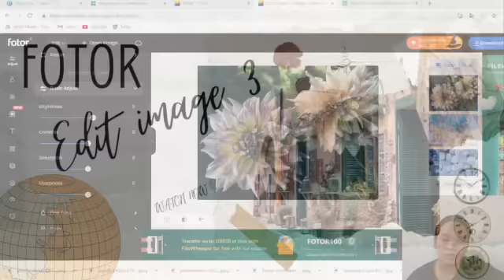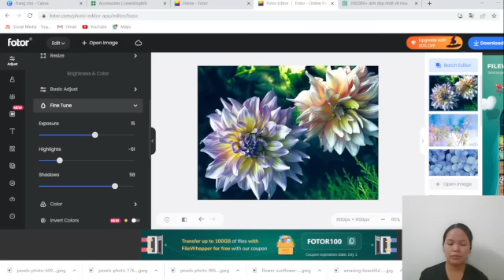Pillpill | Forto | #3 Edit image 3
"pillpill" Forto